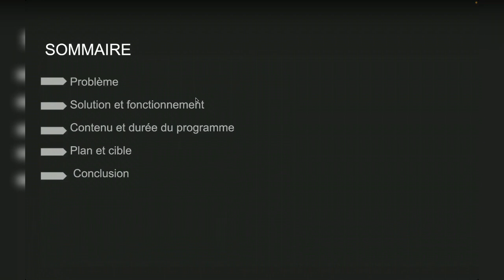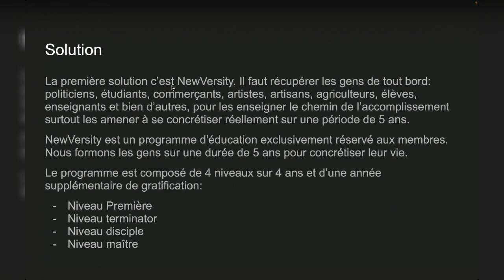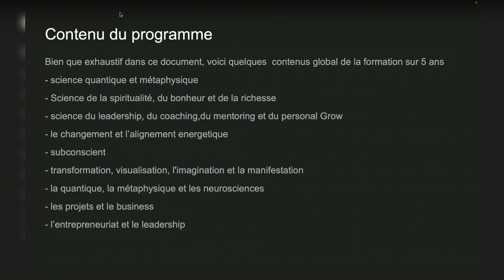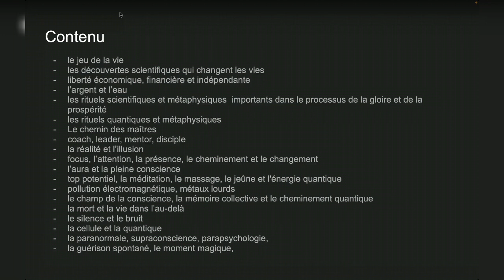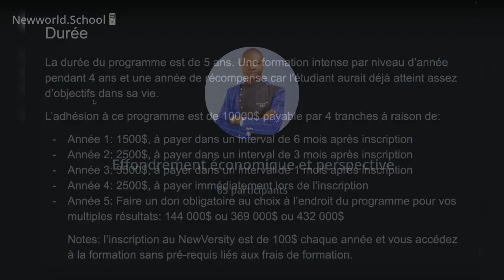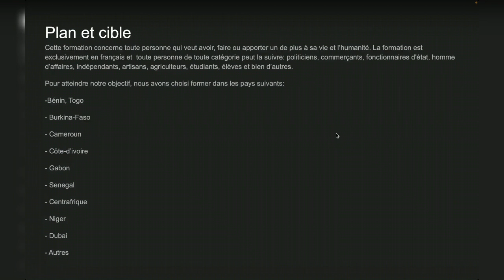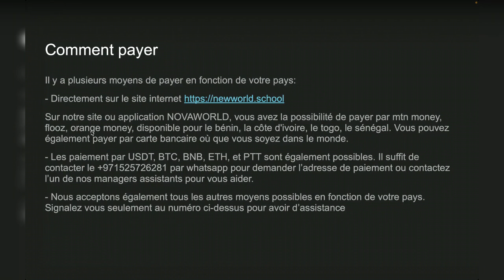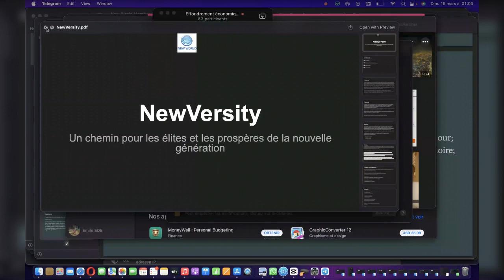Une façon d’accéder aux secrets du succès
La dernière fois pour planter un arbre c’était  il y a 10 ans, la prochaine est maintenant.
Dans cette vidéo nous expliquons de façon détaillée pourquoi les gens échouent et comment faire pour se tourner vers la voie qui mène vers la liberté financière et la richesse.

Regardez entièrement cette vidéo pour comprendre